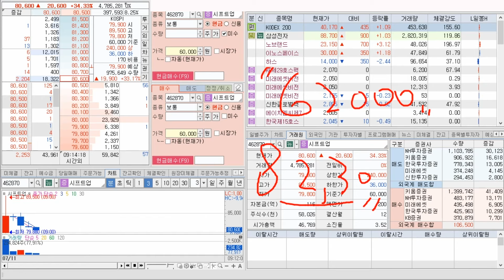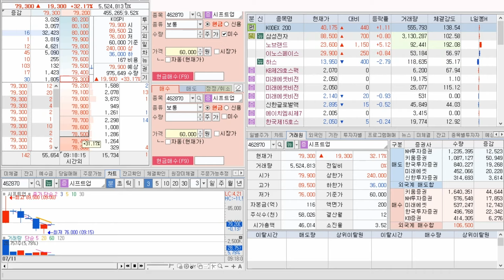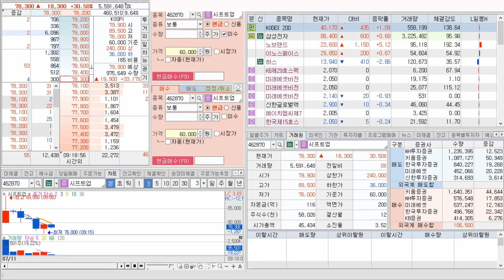시프트업 11일 상장일,,,, 9만터치는 실패.그래도 수익은 주고..... ㅎ..... 거의 때려맞친듯..